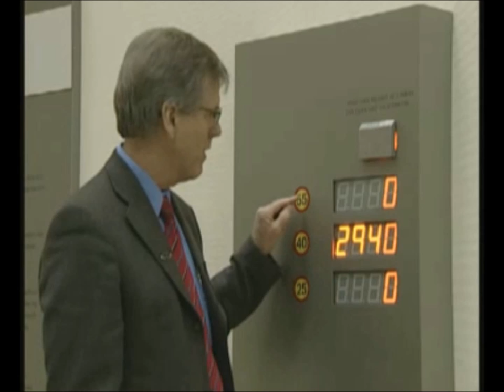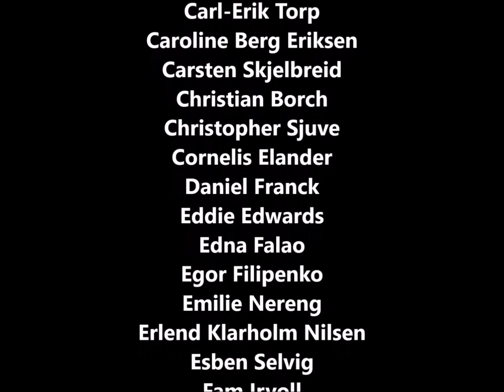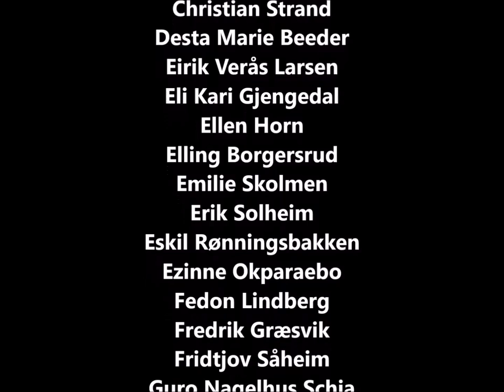4 stjerners middag - Bilbelte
I denne videoen ser vi 192 av 212 deltagerne i 4 stjerners middag fra 2013 til 2016. De resterende 20 som ikke er med, kjørte ikke taxi fordi alle middagene var i utlandet. Deltagerne vises i kronologisk rekkefølge. Noen enkeltdager kjører de heller ikke taxi, fordi middagene enten er i utlandet eller i Trondheimsområdet (i Bergen har de kjørt taxi). I noen tilfeller ser man heller ikke bilder av deltagerne i taxien.

192 kjendiser (egentlig 190, Siri Kristiansen og Hilde Skovdahl har vært med to ganger) har til sammen blitt vist 521 ganger i taxien. I kun 134 av tilfellene brukte de bilbelte. Det er disse tallene statistikken nedenfor er basert på.

I april 2013 undersøkte Statens Vegvesen over 66 000 passasjerer. I tettbygd strøk var det 94 % som brukte bilbelte, utenfor tettbygd strøk var det 96 % som brukte bilbelte, mens på motorveg var det 95 % som brukte bilbelte.

Kjendisene i 4 stjerners middag i årene 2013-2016 derimot, brukte kun bilbelte på 25,7 % av kjøreturene. Av 192 champagnedrikkende kjendiser, var det kun 20 av dem som brukte belte alle dager. Det er en prosentandel på begredelige 10,4 %. 108 av 192 kjendiser brukte ikke bilbelte på en eneste av turene. Når man setter seg inn i en bil burde det være en refleks at man tar på seg belte, men det er åpenbart at det er mange av disse kjendisene som ikke har denne refleksen.

Blir man stoppet i kontroll uten bilbelte, koster det 1500 kroner. Hvis det hadde vært kontroll under alle disse kjøreturene, ville det blitt ilagt 387 bøter på til sammen 580 500 kroner.

Av tidligere og nåværende politikere, brukte ikke Siv Jensen, Bent Høie, Abid Raja, Sandra Borch og Trude Drevland bilbelte en eneste dag. Ellen Horn, Heidi Lunde, Erik Solheim og Torbjørn Røe Isaksen brukte heller ikke bilbelte aller dager. Eskil Pedersen, Anette Trettebergstuen, Anniken Huitfeldt og Bård Vegar Solhjell var de eneste som brukte bilbelte alle dager.

Sigrid Bonde Tusvik har vært frontfigur for en bilbeltekampanje i regi av Statens Vegvesen. Også hun blir sett i programmet uten bilbelte. Triana Iglesias deltok i den samme kampanjen. Også hun er å se uten bilbelte to av tre dager.

Henning Solberg og Mads Østberg har begge hatt bilkjøring som sitt levebrød. Ingen av dem brukte bilbelte en eneste gang på 3 turer hver.

Her er en oversikt over hvor stor andel av kjøreturene det ble brukt bilbelte, kategorisert på kjønn, yrke og alder. Antall deltagere i hver kategori står i parentes.

25,7 %  - Alle deltagere (192)
28,2 %  - Kvinner (96)
23,1 %  - Menn (96)

Yrke
46,9 %  - Politikere (12)
39,3 %  - Komikere (11)
29,4 %  - Programledere (43)
26,0 %  - Idrettsutøvere (35)
21,1 %  - Artister (34)
20,3 %  - Skuespillere (23)
20,0 %  - Modeller (7)
16,7 %  - Annet (27)

Alder
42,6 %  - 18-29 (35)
25,6 %  - 50+ (30)
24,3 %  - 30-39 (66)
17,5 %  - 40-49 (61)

Tall år for år

2013
21,1 %  - Alle deltagere (60)
22,0 %  - Kvinner (30)
20,3 %  - Menn (30)

2014
27,5 %  - Alle deltagere (48)
33,8 %  - Kvinner (24)
20,9 %  - Menn (24)

2015
20,2 %  - Alle deltagere (44)
25,9 %  - Kvinner (22)
14,3 %  - Menn (22)

2016
36,1 %  - Alle deltagere (40)
39,6 %  - Kvinner (20)
32,7 %  - Menn (20)

- I alle fire sesonger har kvinnene en høyere beltebrukandel enn menn.

- Politikerne er den gruppen med høyest beltebrukandel, men likevel er andelen på under 50 %. Deretter følger komikerne. Dette er også de eneste to gruppene som bruker belte på mer enn 1 av 3 kjøreturer.

- Aldersgruppen 18-29 er den aldersgruppen med klart høyest andel beltebruk (42,6 %). I aldersgruppen 40-49 ble det brukt belte på kun 17,5 % av kjøreturene.

Foto: TV Norge og Statens Vegvesen.